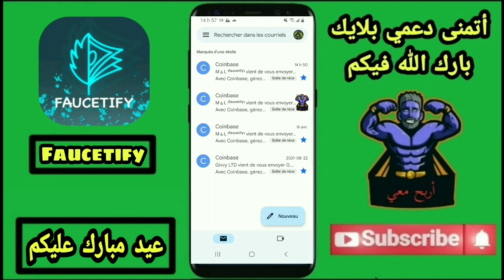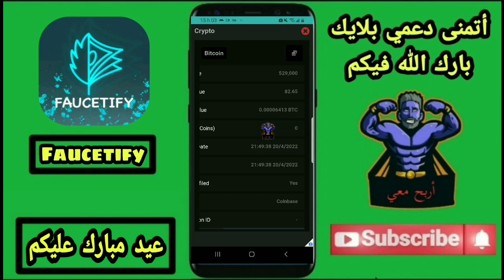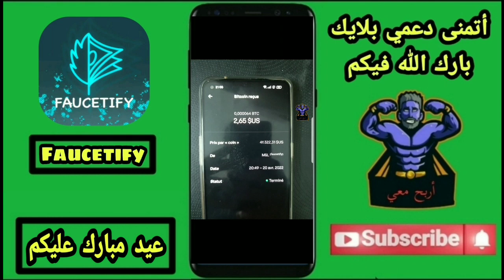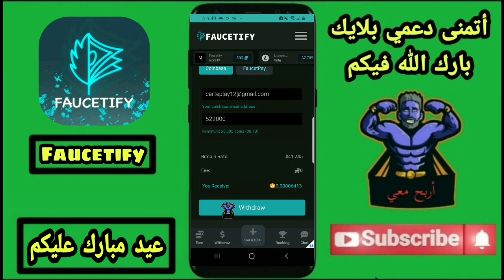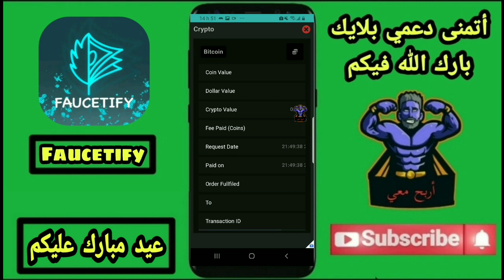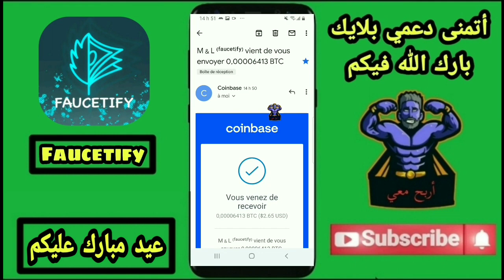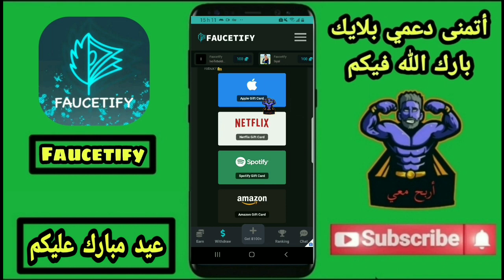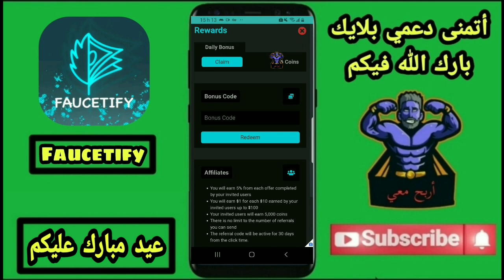الحق 3 إثباتات سحب الدفع فوري من تطبيق روعة 😳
وتعليق تحفيزي 💖
لو مازلت لم تشترك في القناة فاشترك من هنا 😱 :
رابط التطبيق :
لأول مرة باليوتيوب تنفيذ عرض MMA Fight :
لأول مرة باليوتيوب تنفيذ عرض Pusher Mania :
لأول مرة باليوتيوب تنفيذ عرض Sqube Darkness :
لأول مرة باليوتيوب تنفيذ عرض Harry Potter :
لأول مرة باليوتيوب تنفيذ عرض myAppFree :
لأول مرة باليوتيوب تنفيذ عرض AppGift :
لأول مرة باليوتيوب تنفيذ عرض WWE champions :
لأول مرة باليوتيوب تنفيذ عرض Mega Slots :
لأول مرة باليوتيوب تنفيذ عرض Shark Tank :
لأول مرة باليوتيوب تنفيذ عرض Evony :
لأول مرة باليوتيوب تنفيذ عرض Genies & Gems :
لأول مرة باليوتيوب تنفيذ عرض Pococha Live :
لأول مرة باليوتيوب تنفيذ عرض Disney Pop Town :
لأول مرة باليوتيوب تنفيذ عرض Dominoes Gold :
لأول مرة باليوتيوب تنفيذ عرض BRD Bitcoin :
لأول مرة باليوتيوب تنفيذ عرض Big Buck Hunter :
لأول مرة باليوتيوب تنفيذ عرض Piñata :
لأول مرة باليوتيوب تنفيذ عرض Crossword Jam :
لأول مرة باليوتيوب تنفيذ عرض iHeart :
لأول مرة باليوتيوب تنفيذ عرض IRL Social :
لأول مرة باليوتيوب تنفيذ عرض Solitaire Play :
لأول مرة باليوتيوب تنفيذ عرض Pool Payday :
لأول مرة باليوتيوب تنفيذ عرض Blackout Bingo :
لأول مرة باليوتيوب تنفيذ عرض Varo :
لأول مرة باليوتيوب تنفيذ عرض Current :
لأول مرة باليوتيوب تنفيذ عرض Delicious World :
لأول مرة باليوتيوب تنفيذ عرض Crypto :
 لأول مرة باليوتيوب تنفيذ عرض Bingo Pop :
لأول مرة باليوتيوب تنفيذ عرض Public :
للدعايه والاعلان عن القناة وعمليات الترويج